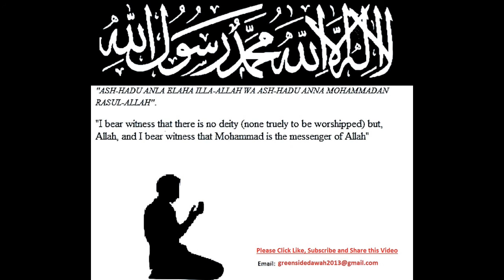021 Al-Anbiya (The Prophets) Bangla Translation